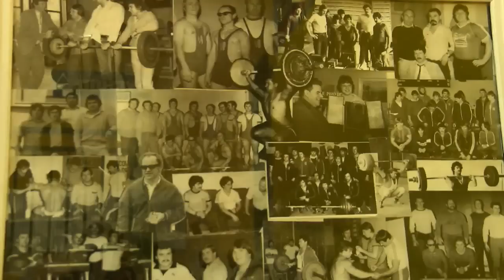Osobnosti města Havířova za rok 2014 - sportovci - junioři, dospělí, trenér, činovník - 4. prosince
V rámci večera u příležitosti výročí Havířova byl v kategorii sportovců za rok 2014 oceněn kolektiv juniorů Maniak aerobik Havířov, tým hokejistů HC Havířov 2010, atlet Pavel Maslák, trenér Ing. Jaroslav Pešat a funkcionář Adolf Cienciala.